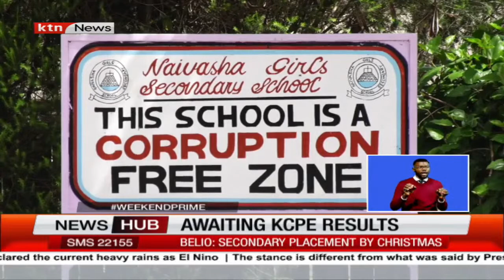KCPE results to be released by November 30